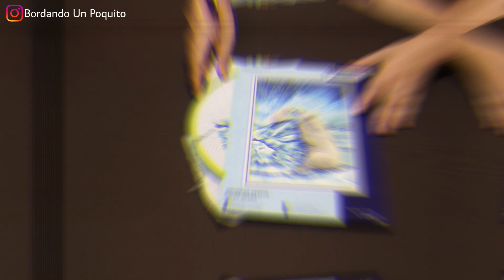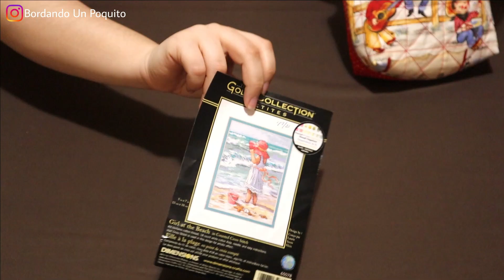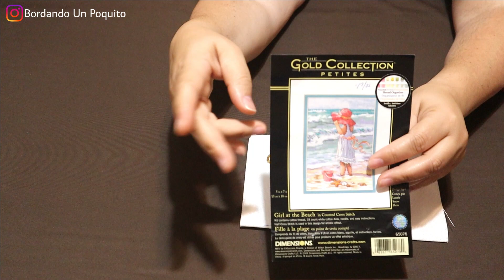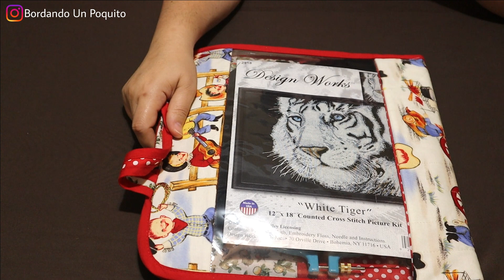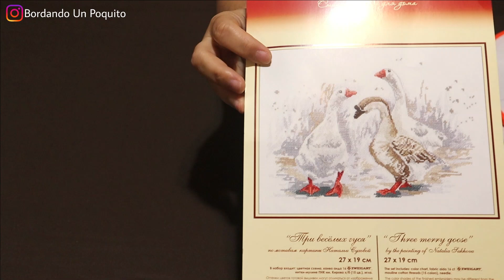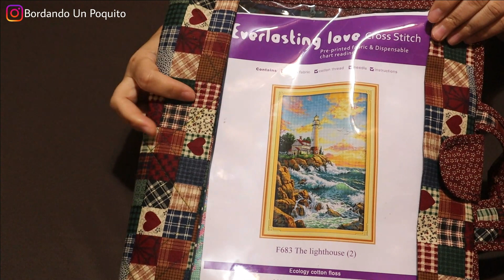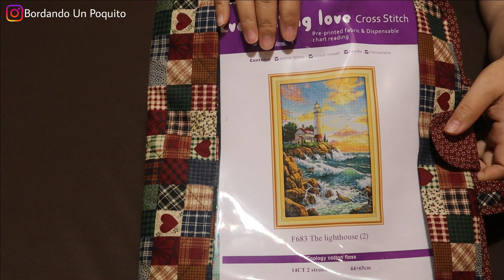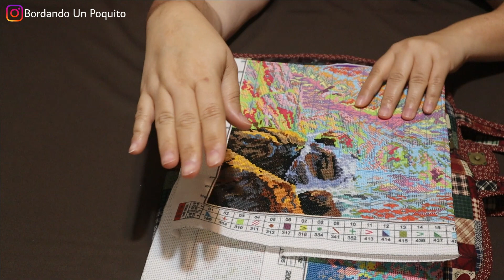Floss Tube #17 ESPANOL ~ Avances de Mama 💚 - Tal vez empezemos un Heaven and Earth ?!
Hola a todos! Bienvenidos a un nuevo video. En el video de hoy esataran viendo los avances de mi Mama 🤍 Estan bien buenos. Tambien tenemos una noticia al final del video asi que mirenlo hasta el final. Espero les guste! Sigue leeyendo esta cajita de informacion para adquirir los enlaces/links a todos los productos mencionados en el video.

MIS PROYECTOS 👇🧵

~LightHouse ~ Aliexpress ~

~ Beauty and The Beast ~ Aliexpress ~

~ Dimensions: Gold Collection Petite - Girl at The Beast - (No tengo el enlace a este desafortunadamente) Lo adquirimos en HobbyLobby.